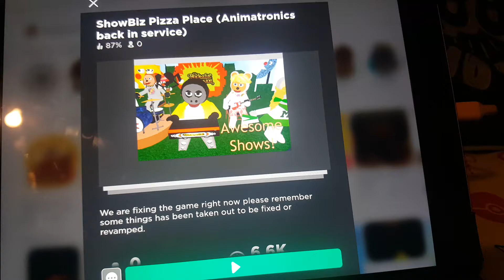roblox meet and greet (read description)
meet and greet on roblox showbiz pizza